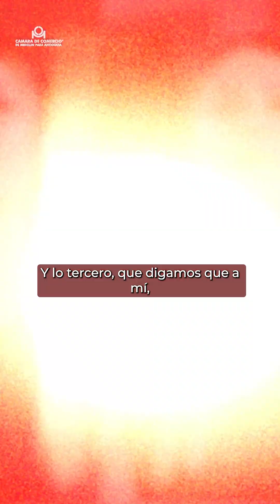Parte 1 - El ADN del emprendimiento con Ximena Hoyos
Ximena Hoyos de Lavocadería comparte las enseñanzas más valiosas que ha tenido desde que su idea de tener el primer restaurante de aguacate en Colombia comenzó como un emprendimiento, hasta convertirse en una empresa exitosa.
Si quieres saber cómo puedes descifrar el ADN de tu emprendimiento, en la Cámara te ayudamos a alcanzar este objetivo y, a través de nuestra programación, te conectamos con las experiencias de empresarios y empresarias como Ximena.  Entra a y descubre más.